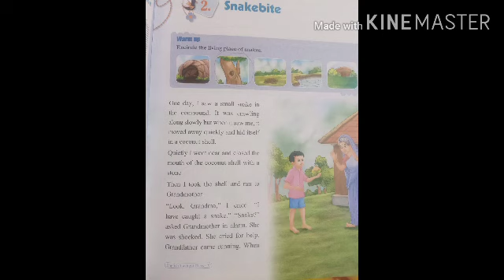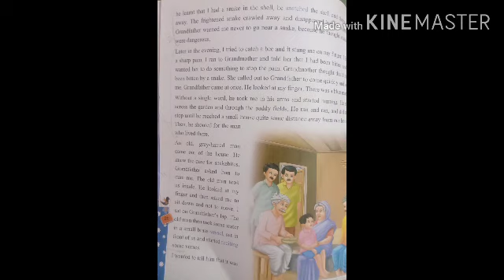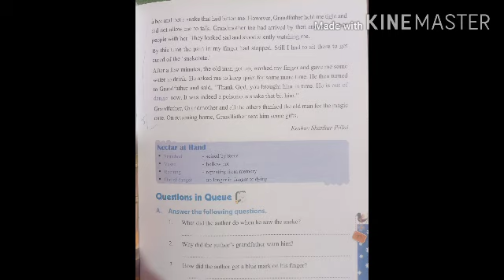English reader ,class 5th, lesson 2 ( Snakebite)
Read with correct pronunciation